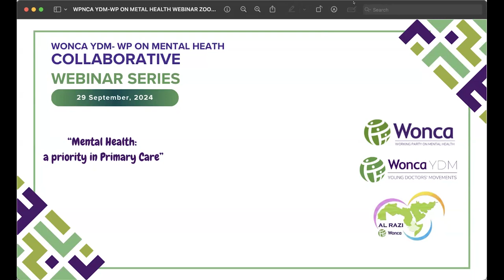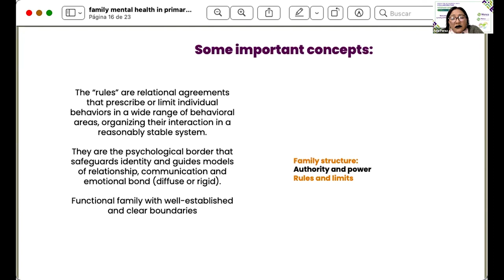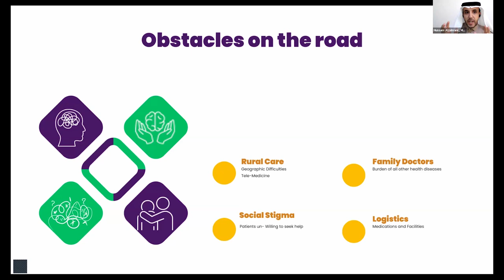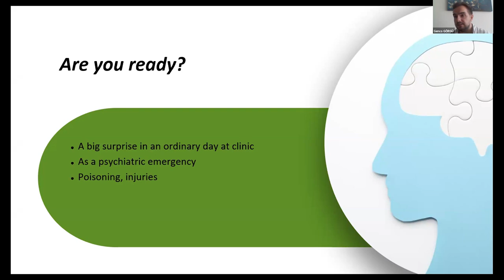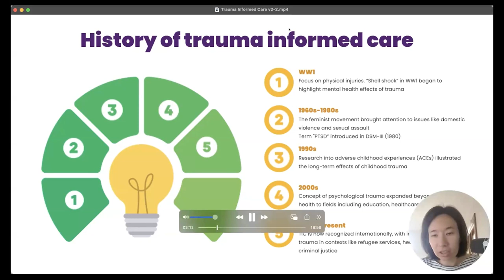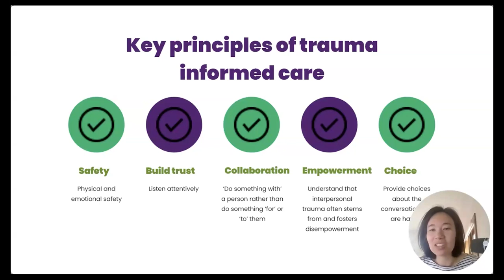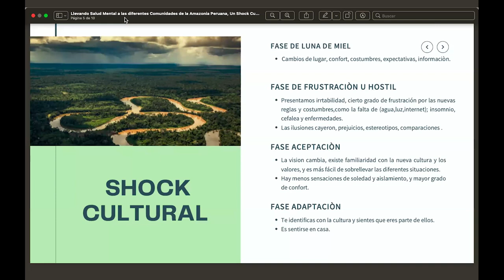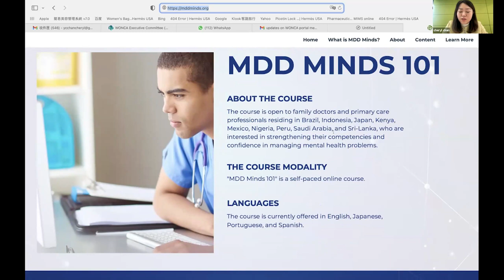初级卫生保健中的优先事项：心理健康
观看这场关于初级卫生保健中心理健康的深入讨论，由来自世界各地的全科医生专家小组参与。网络研讨会涵盖了重要话题，如自杀预防、家庭心理健康以及弥合心理健康服务中的文化差距。

🗓 原定日期：2024年9月29日，星期日 ⏰ 时间：13:00 UTC

小组成员：

Dr. Hussam Alzahrani（沙特阿拉伯） Dr. Phoebe Holdenson Kimura（澳大利亚） Dr. Genco Görgü（土耳其） Dr. Ana Perez（墨西哥） Dr. Nina Zarela Ramírez Izquierdo（秘鲁） 主持人：Dr. Marwa Al Raisi

本次网络研讨会是WONCA青年医生运动、工作组和特别兴趣小组之间合作系列的一部分。西班牙语和普通话提供了翻译服务。

注册WONCA的免费线上课程《MDD Minds 101》，该课程专为全科医生提供的关于重度抑郁症的课程：